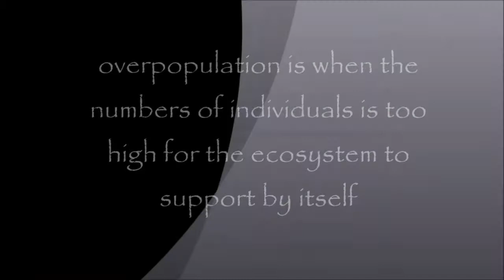Eco vid Grp04